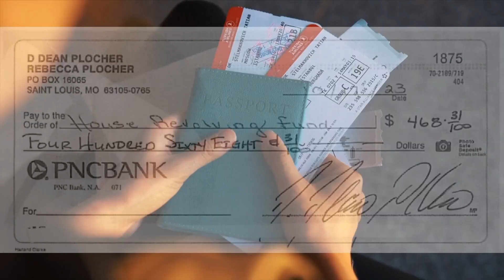Missouri House speaker faces calls to resign over expense reports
Republican Missouri House Speaker Dean Plocher is accused of filing false expense reports with the state legislature. Now there are calls for him to resign.